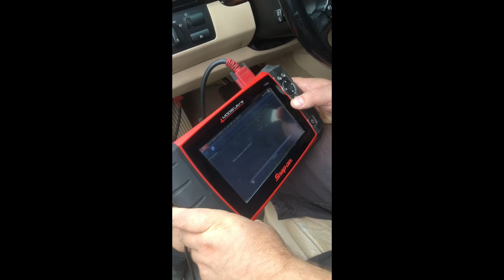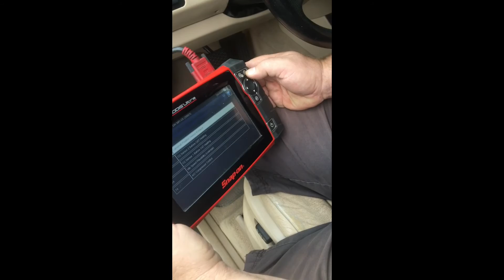Snap-on Modis Ultra EEMS328 v15.2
This video is about Snap-on